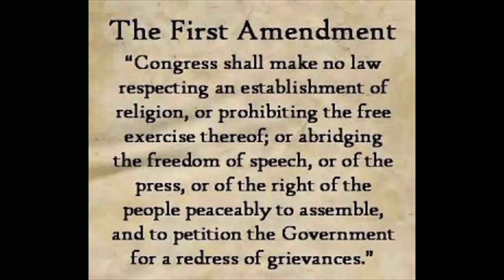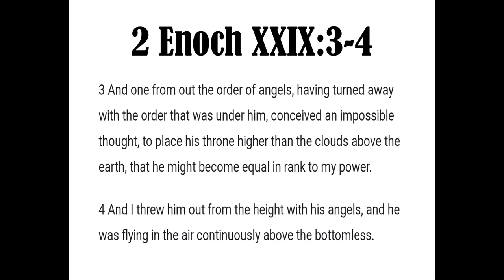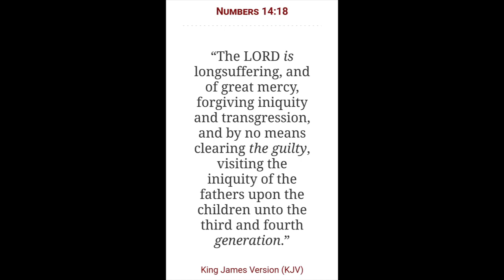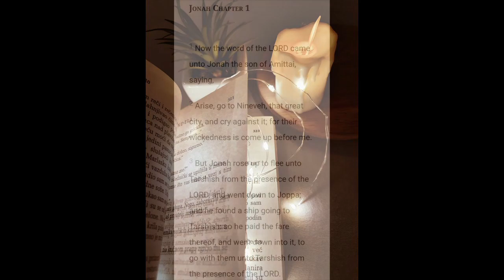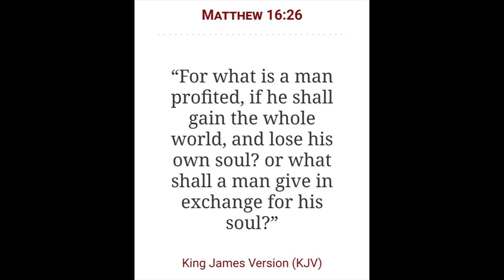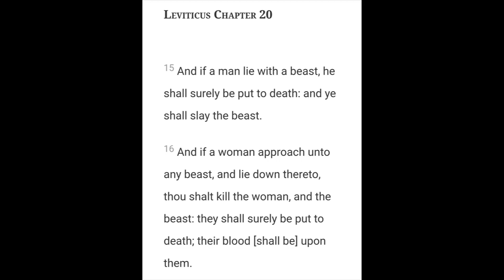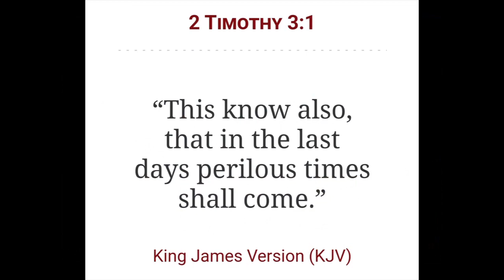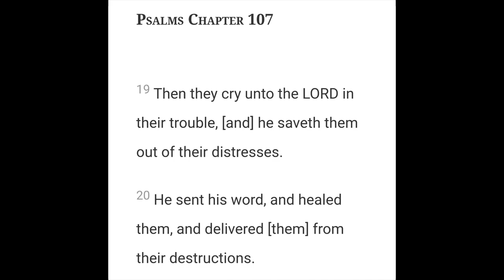When the Earth Groans | Plagues and Natural Disasters?